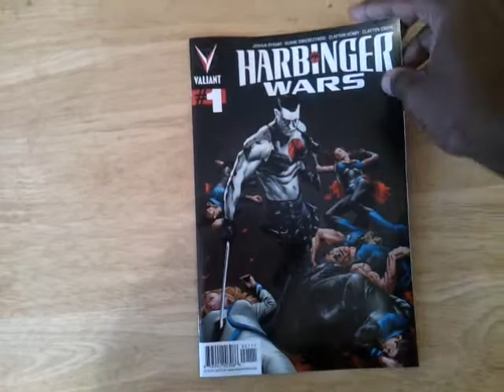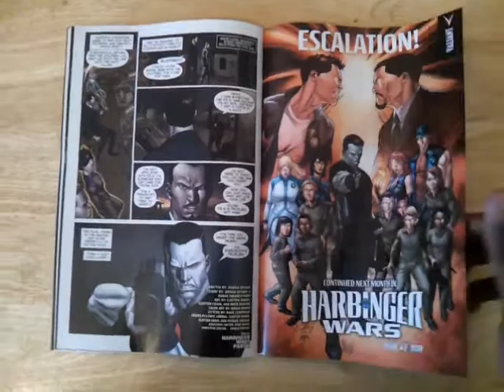Unboxing Harbinger Wars #1 (Valiant Comics)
A quick sneak peek at the first issue of Harbinger Wars. Written by Joshua Dysart and Duane Swierczynski and drawn by Clayton Henry and Clayton Crain. From Valiant Comics.